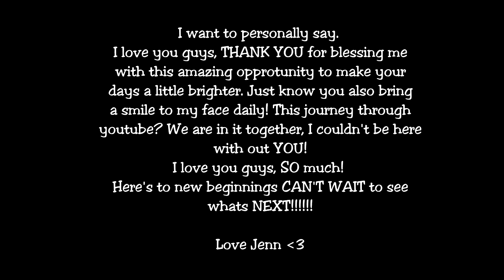Farewell Sims 3: Tagged By Elisaastrids + Throw Back Photos Of My Lps!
☞ I got tagged by: Elisaastrid aka to do this challenge. It is sad to see the sims 3 go, but I am all open for a new chapter!!

I hope you guys enjoy, below are the questions!!!

I PERSONALLY TAG:
Maisims
Ipodzeke
Khaleesims
ANNDDD
Simsugar!

 Questions:
1. When did you start playing The Sims 3?
2. What do you like most about The Sims 3?
3. What did you spend most of your time doing in The Sims 3?
4. One thing you won't forget about The Sims 3?
5. One thing that annoyed you the most in The Sims 3?
6. How has The Sims 3 impacted your life?
7. Will you still be playing The Sims 3 after the release of The Sims 4?